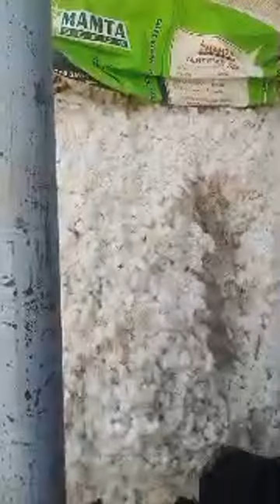खेतिया कपास मंडी नीलामी बोली भाव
KHETIA Kapas mandi me kapas or khetia anaj mandi ke bhav ka daily dose aapko meri channal per milega Madhaya pradesh ki mandiyo ke bhav jan ne ke liye channal ko subscribe kre
kapas,
kapas ka rate,
aaj ke kapas ka bhav,
aaj no kapas no bhav,
aaj na kapas na bajar bhav,
aaj ka kapas ka rate,
kapas bhav,
bajar bhav kapas na,
kapas cotton
खेतिया की खबर